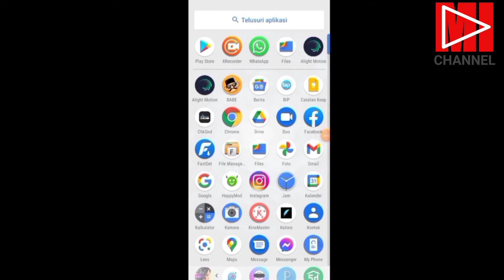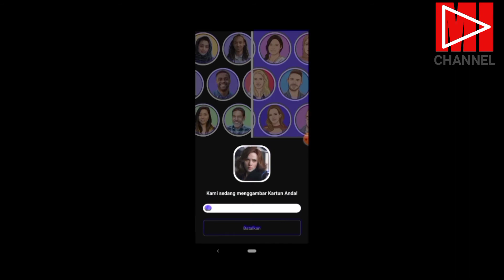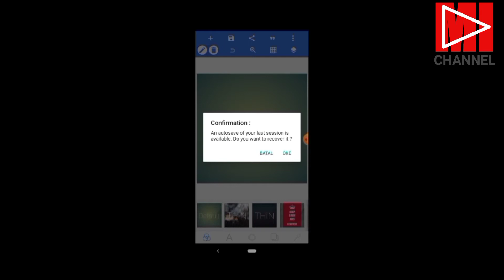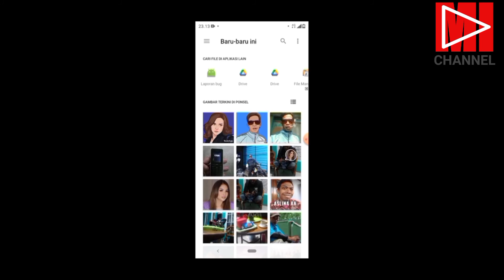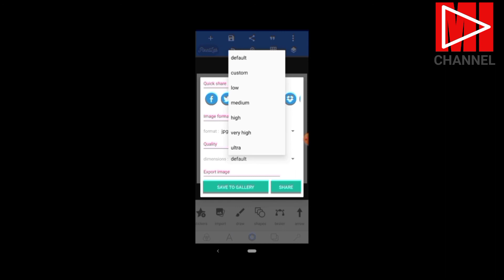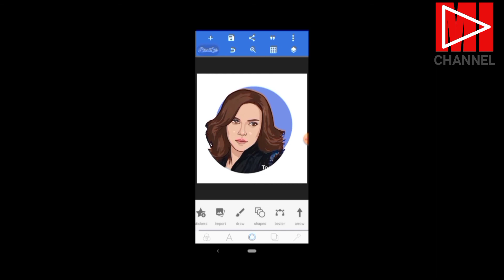Cara Membuat Foto Jadi Kartun Atau Animasi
Cara Paling Mudah Membuat Foto Jadi Kartun Atau Animasi Hanya Satu Klik Saja.
Seperti apa Aplikasi nya.?
Simak Videonya Dan jangan di Skip.